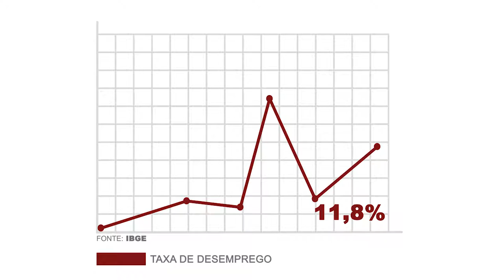Contratação para o mercado de trabalho